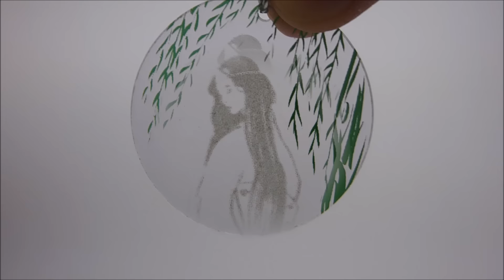幽霊寿しキーホルダー(1989)「幽霊寿司」の景品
小僧寿し 1989年  幽霊寿しキーホルダー   スピードくじ当選品